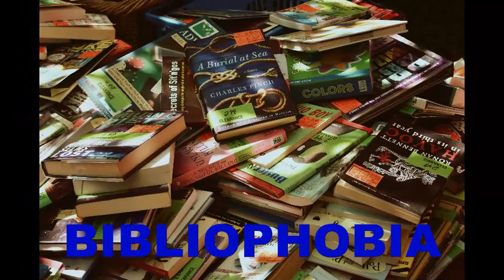PHOBIA 2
Here are all the phobias that begin with the letters B and C.